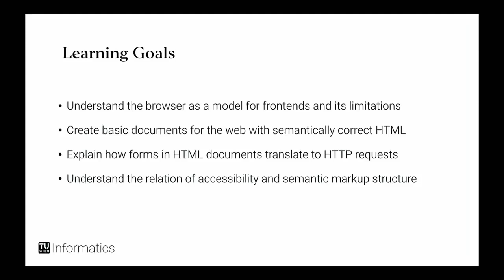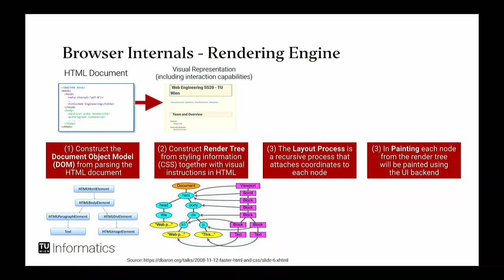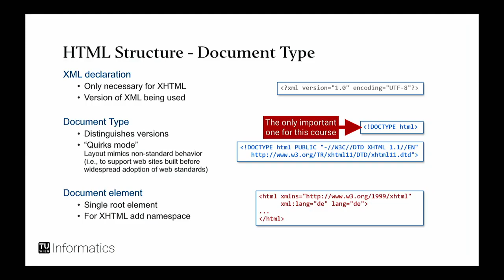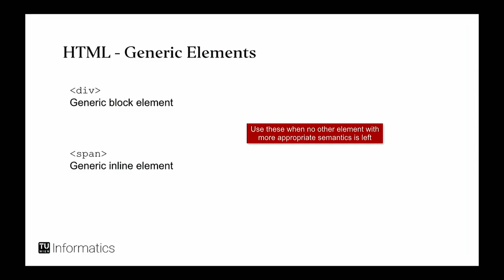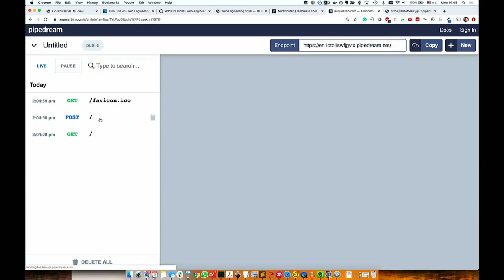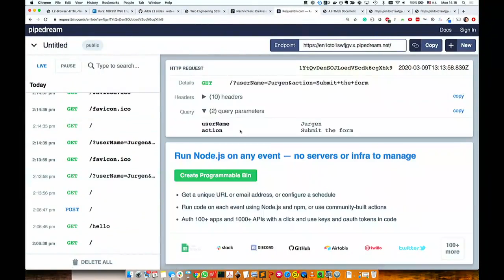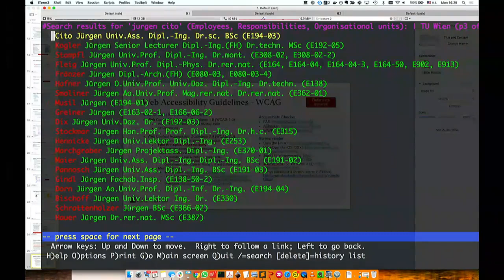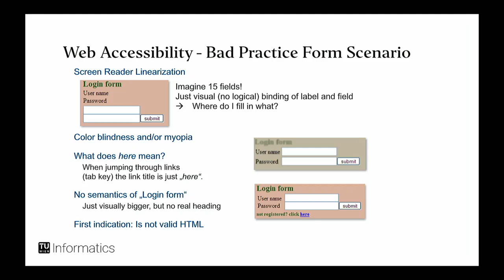Web Engineering (TU Wien) - L2: Browsers, HTML, Accessibility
00:00 Intro
01:00 Browsers Overview
04:30 Browser Internals
13:30 Semantic HTML Overview
17:40 HTML Structure
27:58 Block vs Inline
31:06 Links and Anchors
32:32 HTML Forms
45:22 Forms and HTTP
51:30 Accessibility
54:58 Web Accessibility Guidelines
57:07 Text Browser as Accessibility Proxy
01:02:29 Web Accessibility Principles
01:07:02 Accessibility Examples